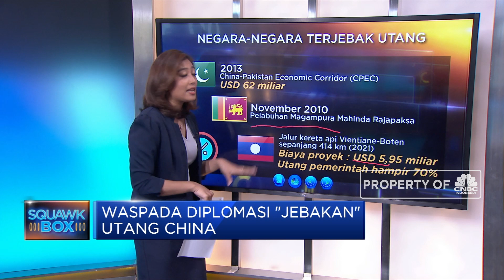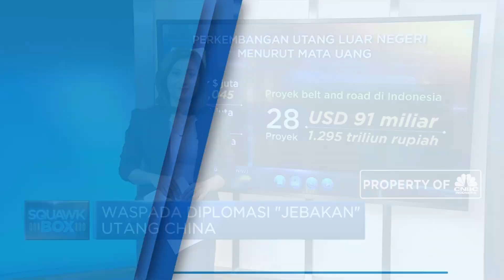Waspada Diplomasi "Jebakan" Utang China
Negeri tirai bambu semakin memperkuat pengaruhnya di dunia, dengan gencar memberikan utang kepada berbagai negara termasuk Indonesia, terutama untuk pembangunan infrastruktur dalam kerangka Belt and Road Initatives yang tidak akan sanggup mereka dibayar.

Simak informasi selengkapnya di Squawk Box, CNBC Indonesia (Rabu, 13/11/2019) berikut ini